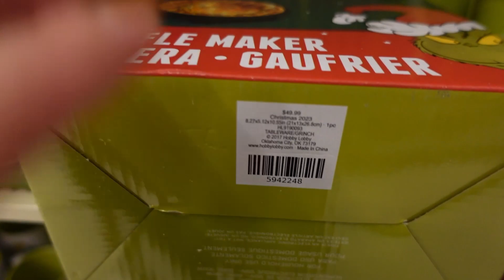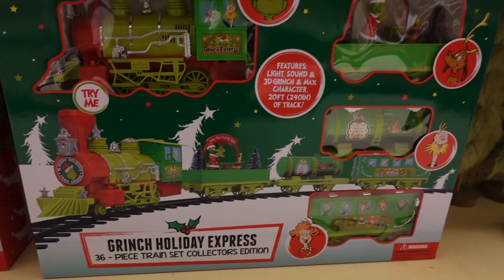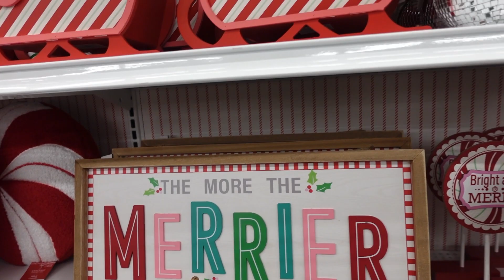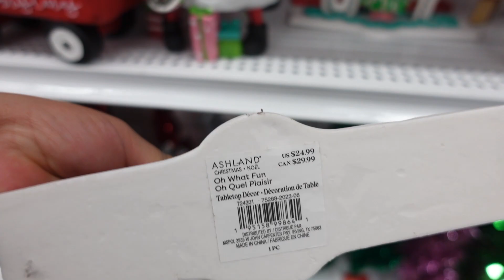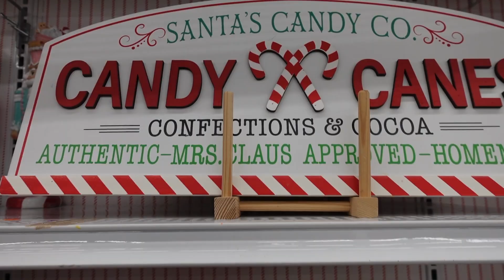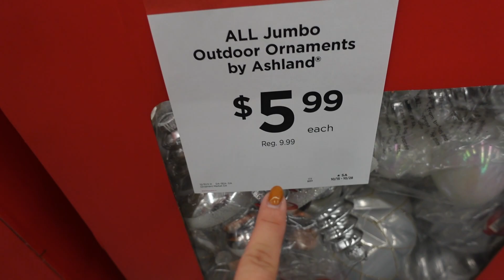Vlog#107 | MIS COLORES PARA ESTA NAVIDAD💚 |MICHAELS TOUR🎄 | HOOBBY LOBBY GRINCH DECOR 50%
Holas mis amores aqui les dejo el ultimo recorrido  por Michaels y Hobby Lobby pendiente con el mega haul que les tengo preparado! GRACIAS por todo su apoyo y cariño las queremos mucho!